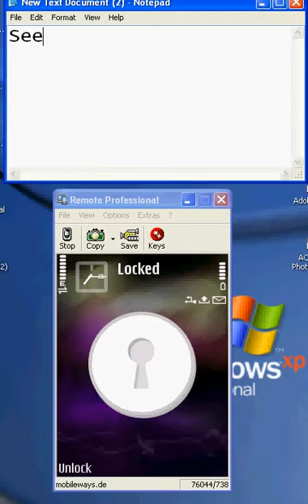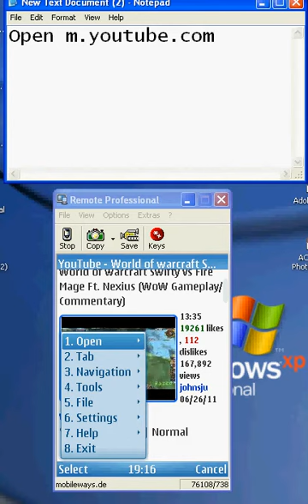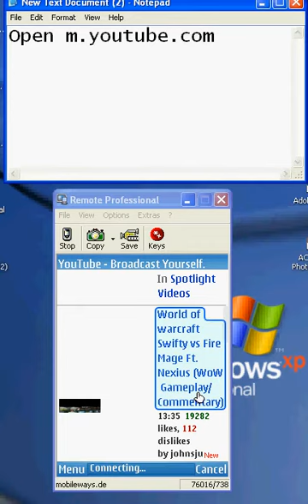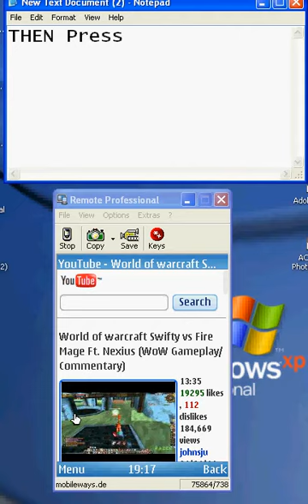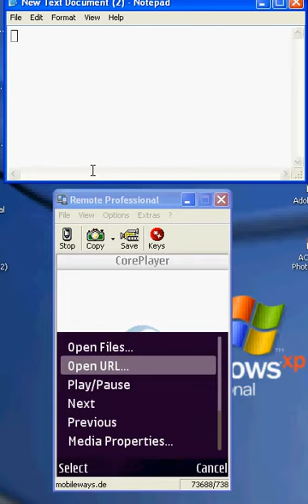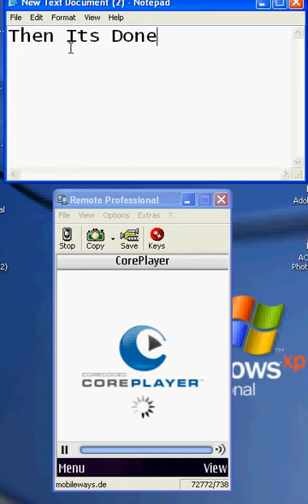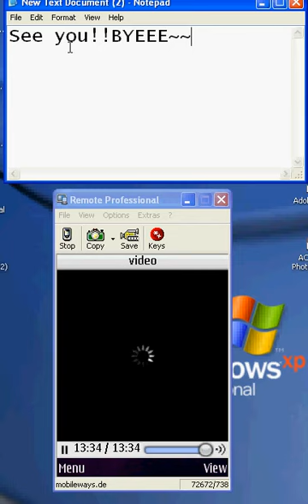How to Watch Video In Mobile with CorePlay.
In this Video I will Show you How to watch video in mobile with coreplay.
There are some errors with Real-Play while watching long videos.Don't Worry I will Help you.
1) UcWeb Browser.
2) CorePlay (any version)
3) There is no 3 thing :D
See The Video.Hope This is Useful for you.See Me At Facebook.
Any Questions So Ask ME.Have a Nice Day!

My Blogs :-
Android blog

Have a nice day! thumbs up!